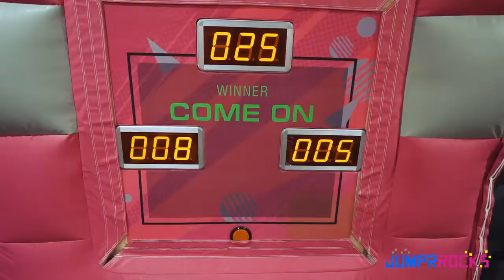Jumprrocks Fitness can be SERIOUSLY FUN! | Singapore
Join with KKday!